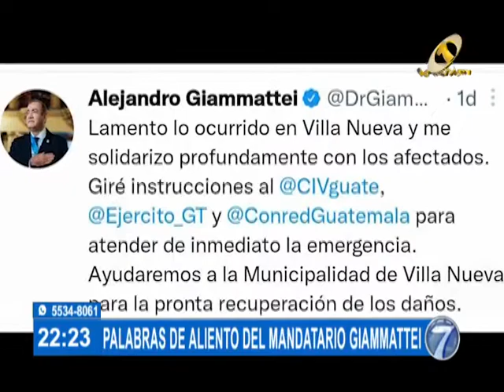Palabras de aliento del mandatario Giammattei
El presidente Alejandro Giammattei, publicó un mensaje donde se refirió a las labores de rescate y los esfuerzos de autoridades, para dar con la madre y la hija desparecidas en el hundimiento de Villa Nueva.